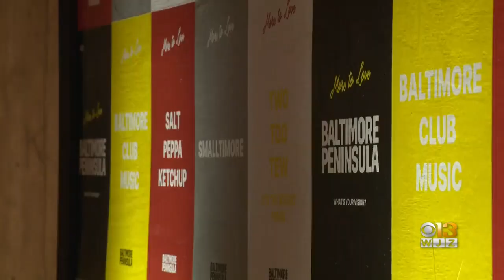Port Covington to be rebranded as 'Baltimore Peninsula'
Baltimore's Port Covington neighborhood is getting a makeover.